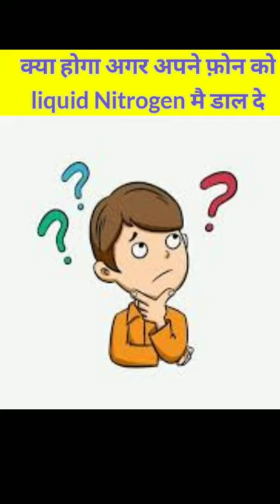kya hoga agar mobile ko liquid nitrogen mai dal diya jay